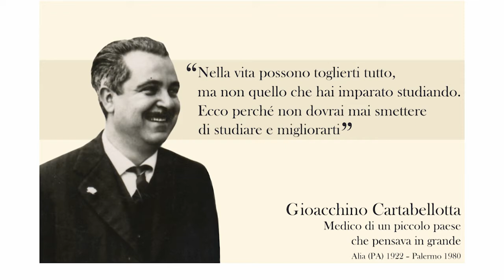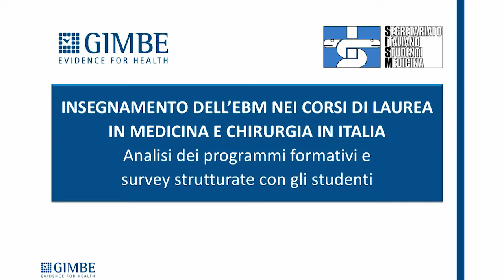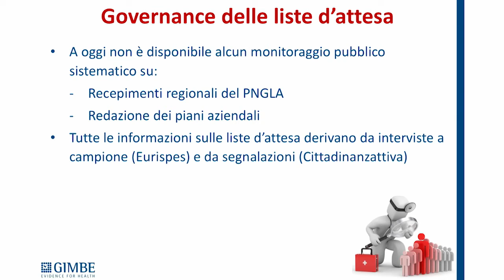Cerimonia di consegna della borsa di studio "Gioacchino Cartabellotta" 2018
La borsa di studio “Gioacchino Cartabellotta” è stata conferita a Vincenza Gianfredi (Università degli Studi di Perugia) per condurre lo studio “Analisi dei recepimenti regionali del Programma Nazionale per il Governo delle Liste d’attesa e valutazione dei piani aziendali attuativi”.